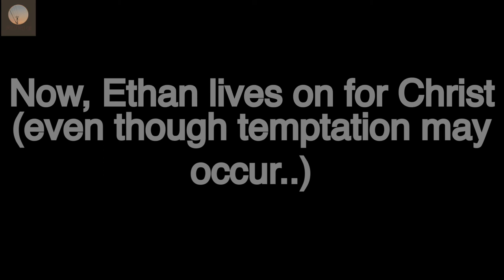(Short Edit) Temptation: Backstory of Ethan || Part 1 - (Original Story?) Made by: Rubi G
The story:

Ethan is 21 year-old. Before he came to Jesus, he used to drink, smoke, and lustful at heart. But he came to a church that opened his eyes to the truth, and how much he needed Christ. Ethan became saved, and later on got baptized. Now he lives with Jesus, being delivered from his old ways. But later on, Ethan will be tested in his faith….

(This video was meant to help understand Part 2)

The inspiration?
The inspiration came from my own experience of temptation of the things I used to do (watch testimony video!). Even though I am moving on from them, at times those things that enticed me can try to get me. Sometimes it’s hard, but I believe in Jesus; He is worth the pain and I won’t go back. Also, inspiration comes from James 1:2-3 & 12-14.

꧙꧙꧙꧙꧙꧙

꧙꧙꧙꧙꧙꧙